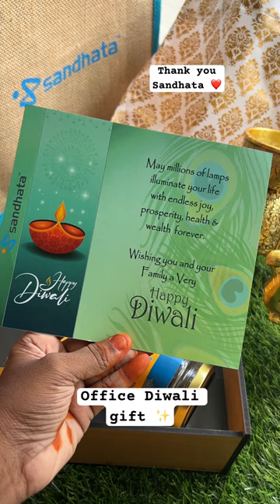Office Diwali gifts | shorts | subscribe @Sanjanamithunvlogs | gift hampers | corporate gifts